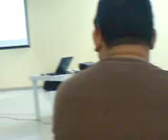Mayor Strike Revilla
Leading Change Seminar
April 24-25, 2008
Pililia, Rizal